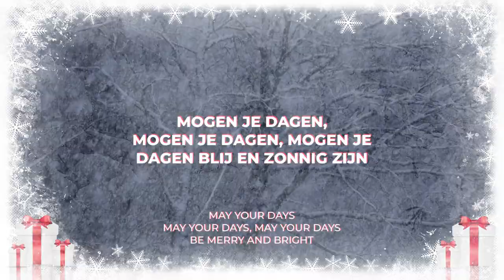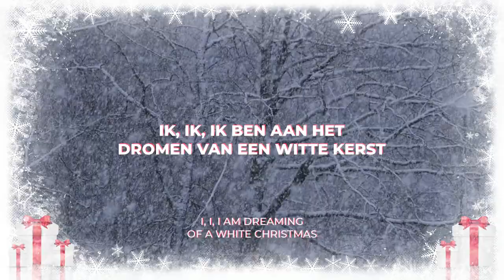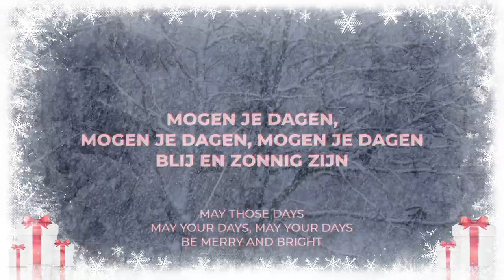The Drifters - White Christmas (ft. Clyde McPhatter & Bill Pinckney) [Met Nederlandse Ondertiteling]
Listen to the Christmas Hits Top 100 playlist on Spotify

The official YouTube channel of Home For Christmas. Home For Christmas is your home for all things Christmas: the best time of the year! Discover the biggest Christmas Hits, Christmas Songs and Christmas Tracks through our playlists.